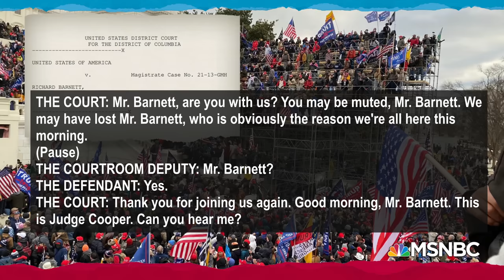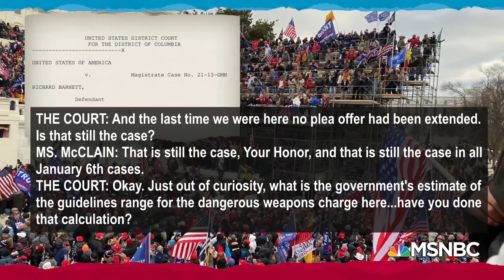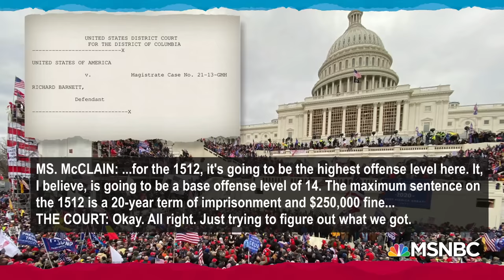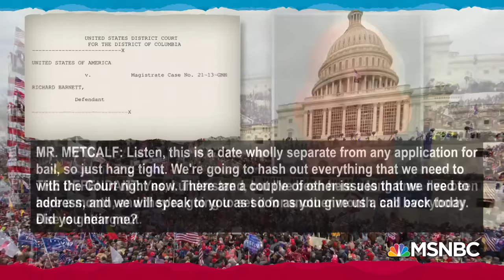Defendant In Trump Riot Case Throws 'Tantrum' Over Being Held In Jail | Rachel Maddow | MSNBC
Rachel Maddow reads the court transcript of a court hearing for Richard Barnett, who was infamously photographed at House Speaker Nancy Pelosi's desk during the pro-Trump riots at the Capitol on January 6. Barnett is frustrated at being held in jail when others of the mob that day have been released. Aired on 03/05/2021.